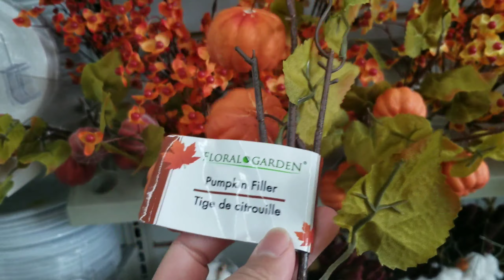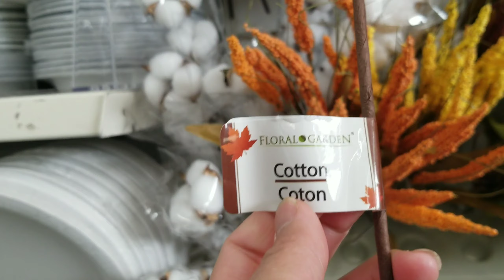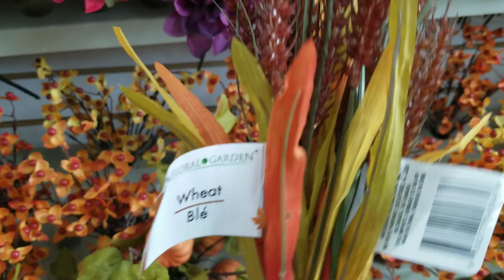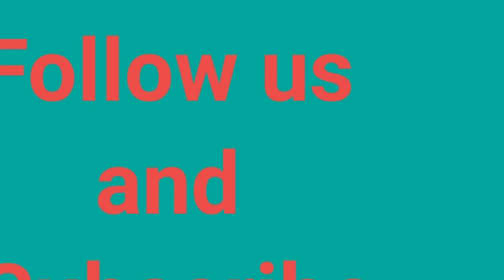2021 DOLLAR TREE FALL FLORAL/FLOWERS NEW FINDS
Huge selection of fall flowers check it out!